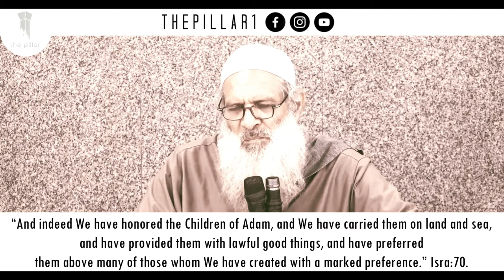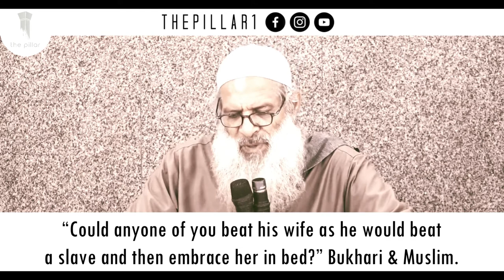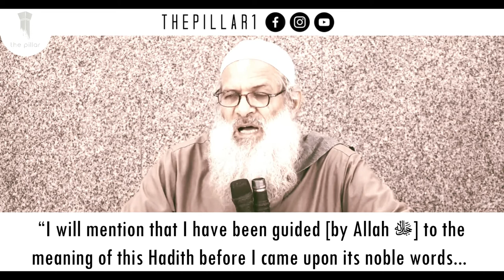(Part 1 of 2) Physical Abuse and Wife Beating┇Faults of the Husbands┇Shaykh Raslan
Ninth segment of Faults of the Husbands. Part 1 of 2 of Physical Abuse and Wife beating. Shaykh Raslan addresses husbands who are so deprived to resort to beating their wives without boundaries. These cruel, abusive husbands incur upon themselves the Wrath of Allah ﷻ as the Shaykh explains. May Allah heal what's been wounded in the marriages of Muslim couples.